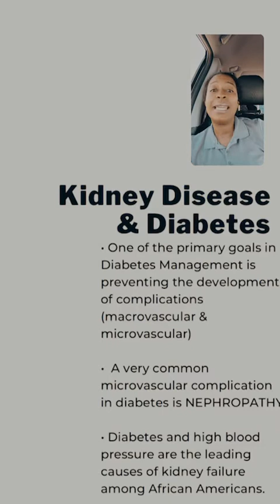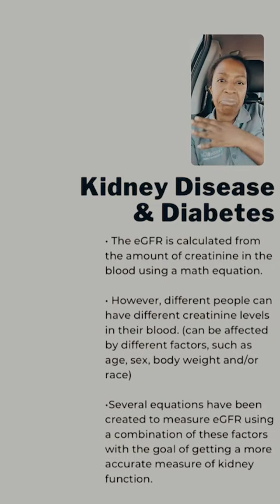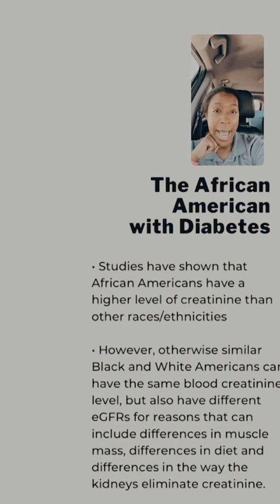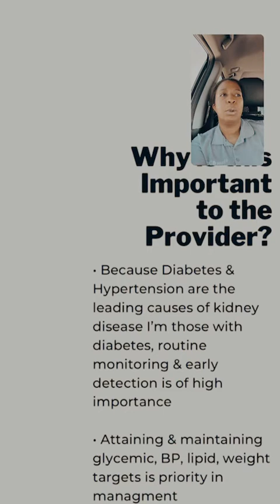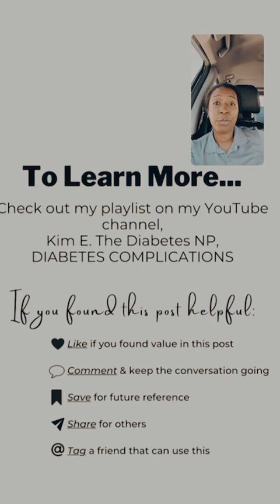The African American with Diabetes and Kidney Disease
The African American with Diabetes and Kidney Disease // This past Tuesday, I did an Instagram LIVE over The African American with Diabetes and Kidney Disease.  There's debate over if the difference in eGFR in races/ethnicities is an accurate measure or discriminatory practice.  There's evidence that there's not much difference between black people and other races.  Where I land in practice is treat each person as an individual and know that diabetes puts anyone with the diagnosis at risk for kidney disease.  To catch the LIVE sessions, make sure you are following me on Instagram @thediabetesnp and turn your notifications on so you know when I go Live!

Welcome to Kim E. The Diabetes NP Channel!!!  My name is Kim E. and I have a love and passion for prediabetes and Diabetes Mellitus Type 2.  I went on a journey a while ago to build upon my knowledge of the disease and found it difficult to find concise and useful information.  I realized at that moment that we, as nurse practitioners, needed a resource like this.  As I began learning more about the disease and the new advances in education and management, I wanted to be apart of the solution for my fellow colleagues.  If this is something that interests you, please come along with me as we grow in our knowledge of Diabetes to better serve our patients.

The information on this platform is to serve as general education for diabetic patients.  It IS NOT intended to be a substitute for seeking professional medical care.  In fact, Kim E. urges you to have a consistent management and follow up relationship with your primary care provider (PCP).  NOTE: Please understand that though Kim E. is very knowledgeable in the area of diabetes, there is no way that she would be able to know every patient's past medical history, co-morbidities, and complications that view her videos.  She claims no liability or responsibility for your health and medical conditions as that is the responsibility of your primary care provider.  If you have any questions further than what is covered in the GENERAL educational videos, follow up with your primary care physician.  All content is for general educational purposes only and should be used to augment your knowledge.

The information and services on this platform are to serve as an adjunct resource to your nursing practice. They ARE NOT intended to be a substitute for professional judgement. REMEMBER: You know your patient population and their specific needs and conditions.  Please understand that though I am very knowledgeable in the area of diabetes, I do not know every patient's past medical history, co-morbidities, and complications.  Use your clinical discernment as to what treatment is best for each of your patients.  All content is for general educational purposes only and should be used augment your knowledge.